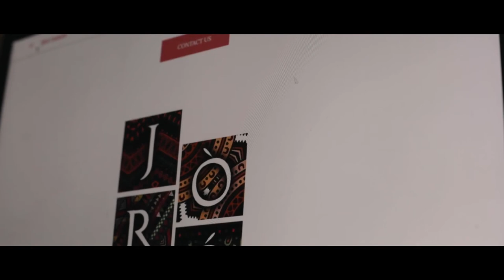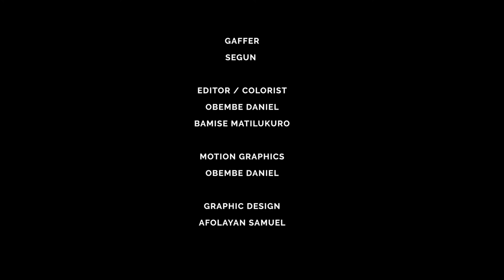Is Feminism Trash? || Episode 4 || Workplace Sexism, Harassments and Misogyny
Sexual assault and harassment persist throughout institutions and present yet another set of obstacles to women’s advancement. And though there are laws that protects women in the workplace, one study found that 34% of female employees say they have been sexually harassed by a colleague.

In AAUW’s survey, 38% of women who’d been harassed said it contributed to their decision to leave a job early, and 37% said it disrupted their career advancement. When women decrease their hours or leave their job to avoid a harasser, it reduces their wages and ability to save and build wealth.